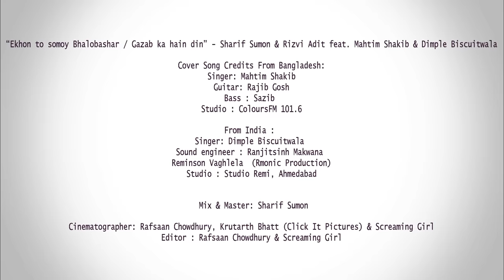Ekhon to somoy bhalobashar/Gazab ka hain din cover by Mahtim & Dimple | ColoursFM 101.6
Dan Cake Bangladesh & ColoursFM 101.6 presents Friendship Day special "First Ever Bangladesh India Duet Cover Collaboration" - Sharif Sumon & Rizvi Adit feat Mahtim Shakib & Dimple Biscuitwala Ekhon to somoy bhalobashar/Gazab ka hain din.

Original: Ekhon To Somoy Bhalobashar
Singer: Runa Laila / Agun
Lyric: Moniruzzaman Monir
Composition: Alam Khan
♫ Label: Anupam

Original: Gazab Ka Hain DIn
Artists: Alka Yagnik, Udit Narayan
Movie: Qayamat Se Qayamat Tak

Cover Song Credits:

From Bangladesh:
Singer: Mahtim Shakib
Guitar: Rajib Gosh
Bass: Sazib
Studio: ColoursFM 101.6

From India
Singer: Dimple Biscuitwala
Sound Engineer: Ranjitsinh Makwana & Reminson Vaghlela (Rmonic Production)
Studio: Studio Remi, Ahmedabad

Cinematographer:
Rafsaan Chowdhury
Krutarth Bhatt (Click It Pictures)
Screaming Girl
Editor: Rafsaan Chowdhury & Screaming Girl